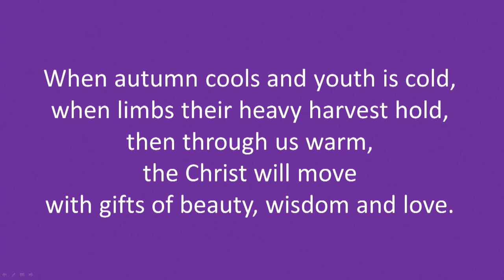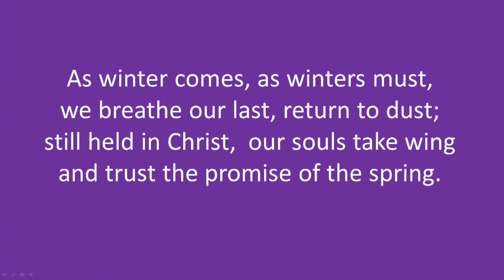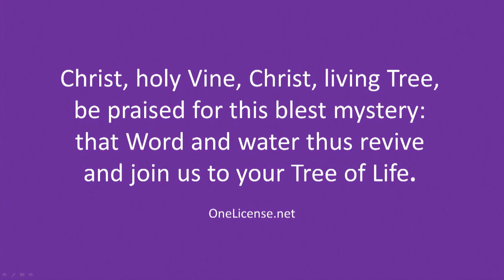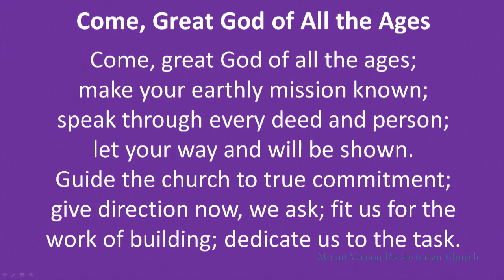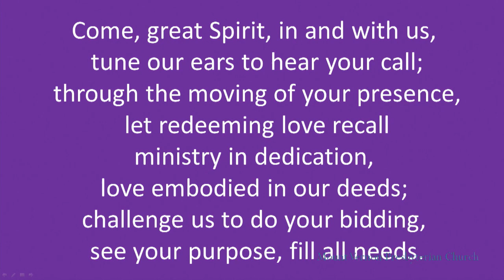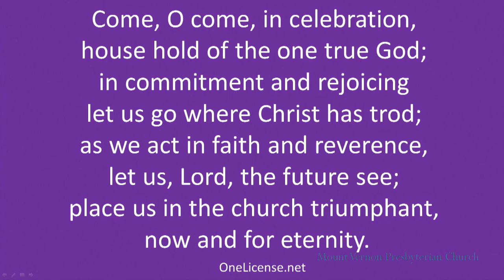03-22-2015 - Service - Mount Vernon Presbyterian Church